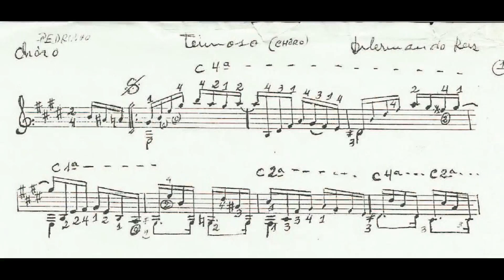teimoso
de dilermando reis,  por andrey shilov. Partitura.